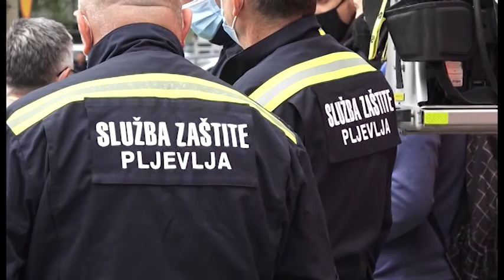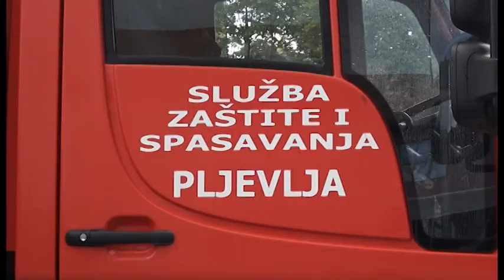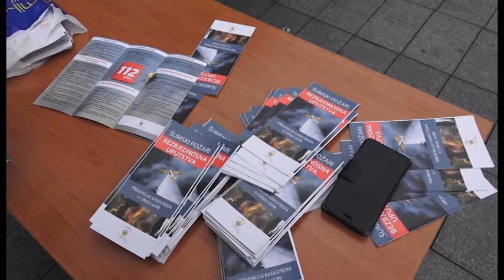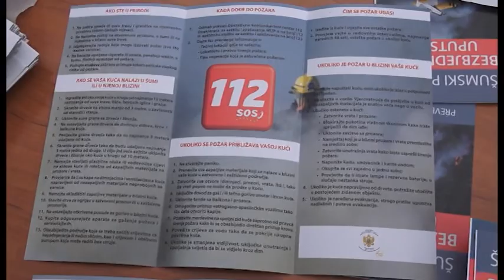ПЉЕВАЉСКА СЦЕНА 05 06 2021